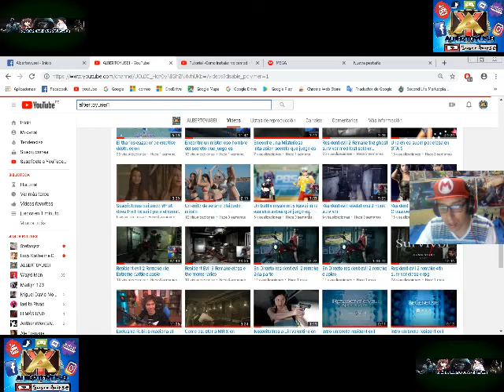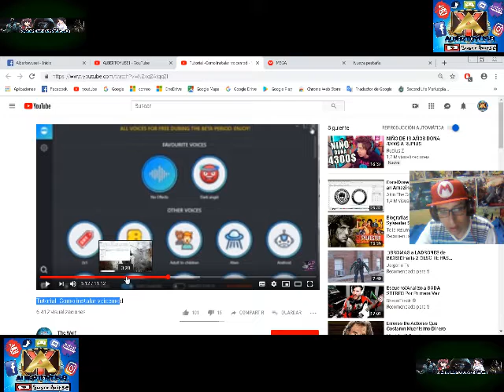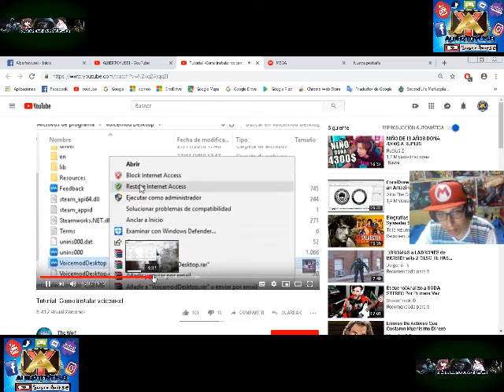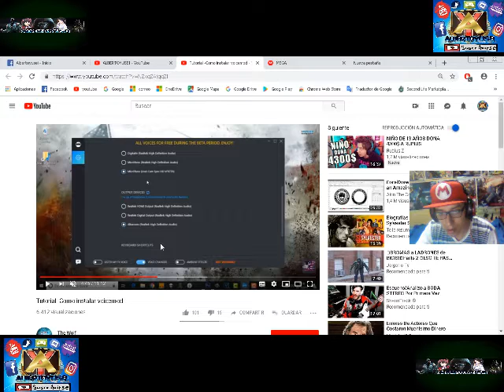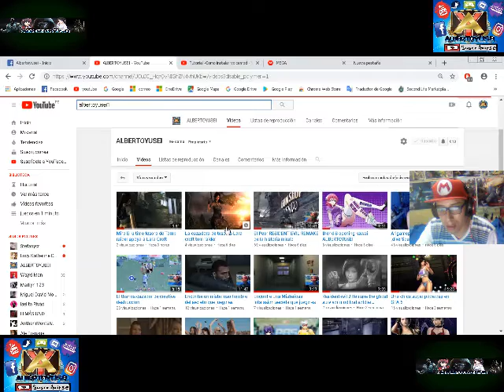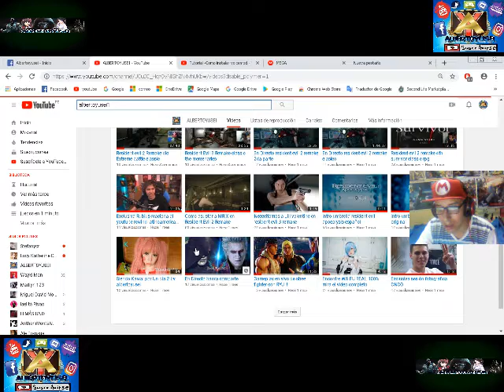Tutorial de voicemod se un cantante exclusivo link en la descripcion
ZN4vhUKbw